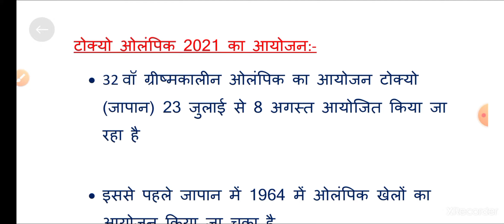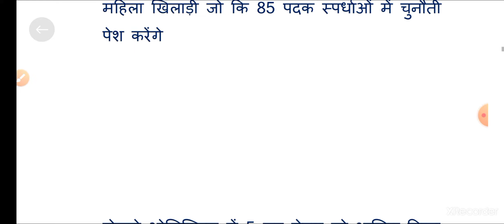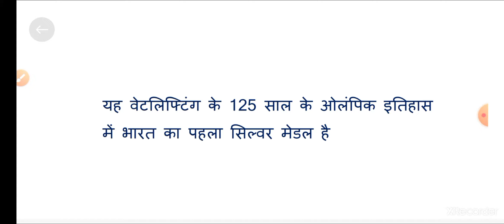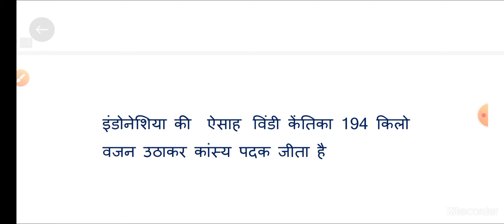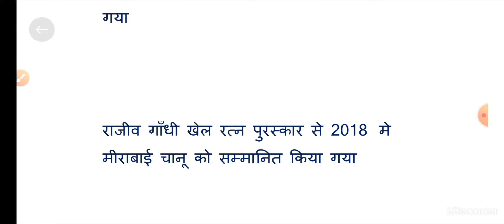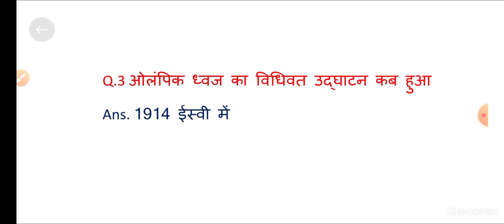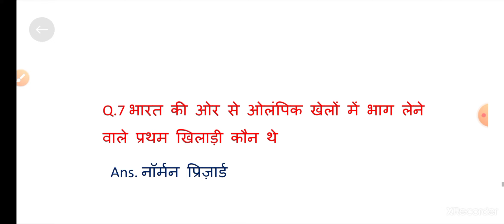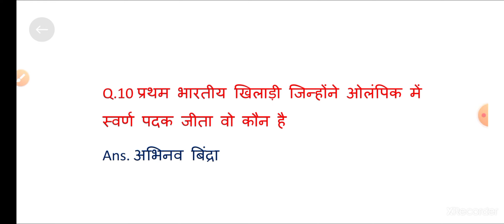Tokyo Olympics 2021|Tokyo Olympic 2020 important questions | India| current Affairs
Tokyo Olympics 2021 live

Tokyo Olympics

Most important question of Tokyo Olympics
tokyo olympics 2021,tokyo olympics 2021 song